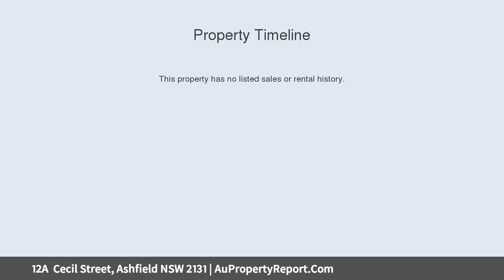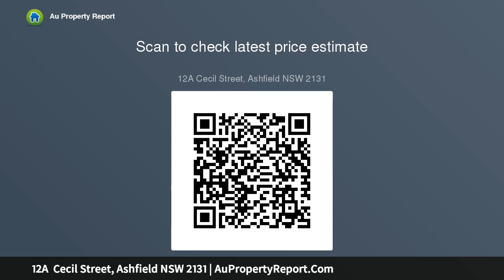12A Cecil Street, Ashfield NSW 2131 | AuPropertyReport.Com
12A  Cecil Street, Ashfield NSW 2131
Property Type: apartment
Bedrooms: 8
Bathrooms: 8
Car Space: 0
BOUTIQUE BLOCK OF 4 UNITS